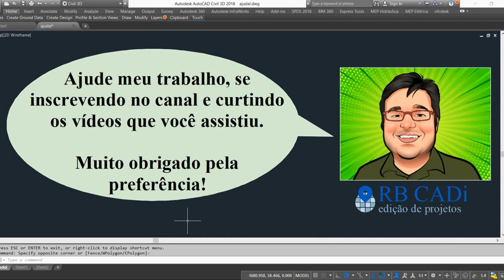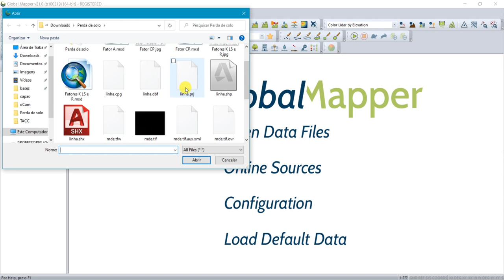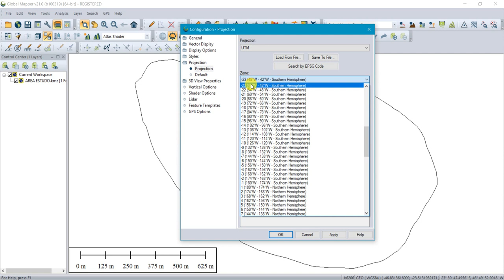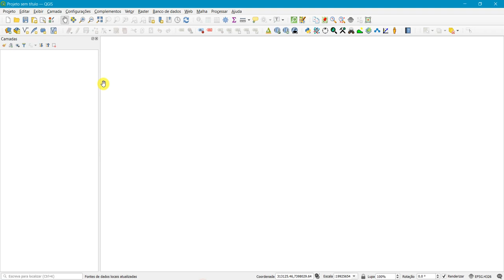Como Baixar Imagem Georreferenciada do Global Mapper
Neste tutorial ensino a gerar uma imagem georreferenciada de alta resolução espacial pelo programa Global Mapper.